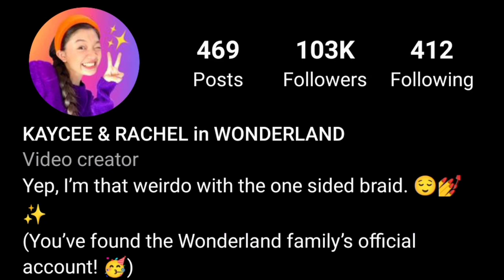Kaycee (RACHEL in WONDERLAND) Lifestyle || Girlfriend, Net worth, Family, Age, House, Biography 2023